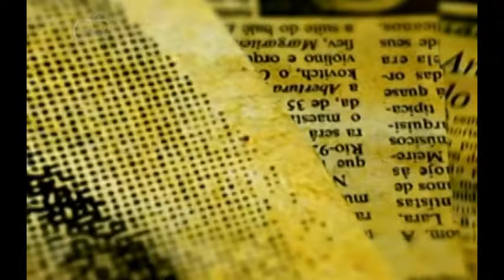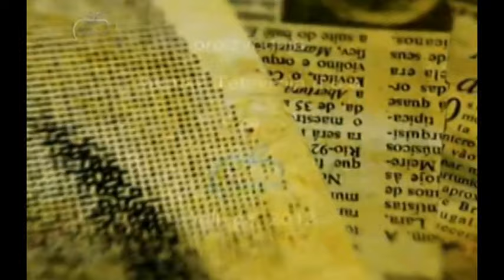23 02 2012 TV Bujica